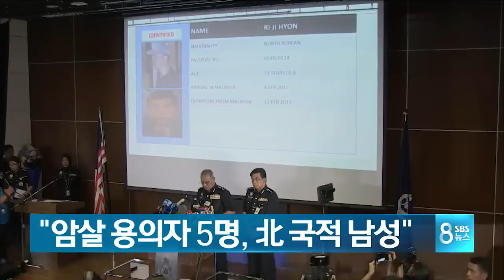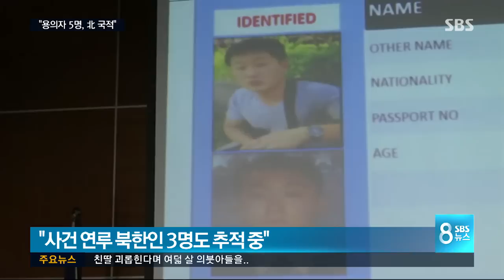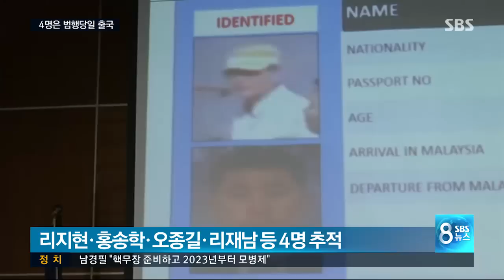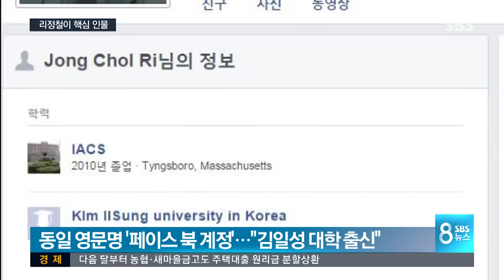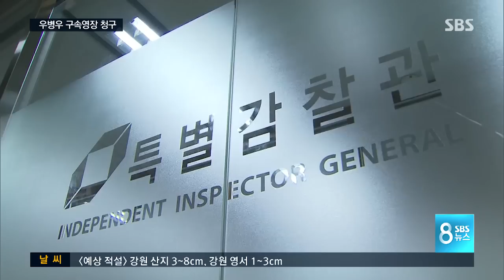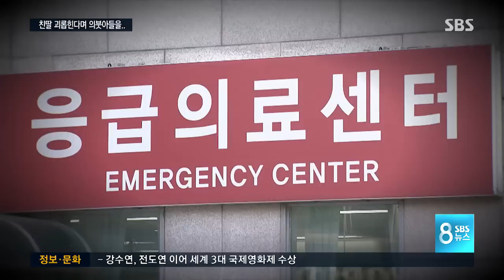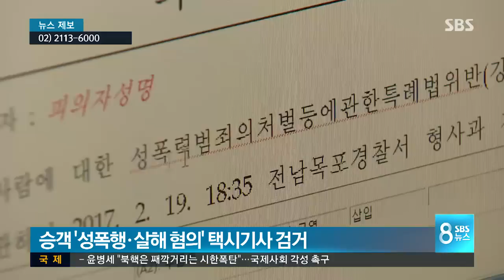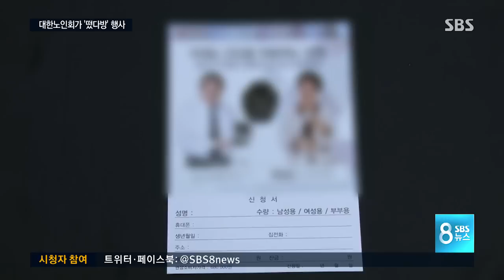다시보는 8뉴스｜2/19(일)